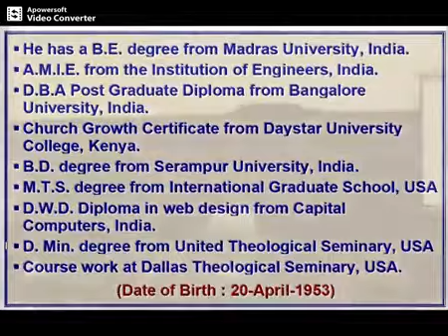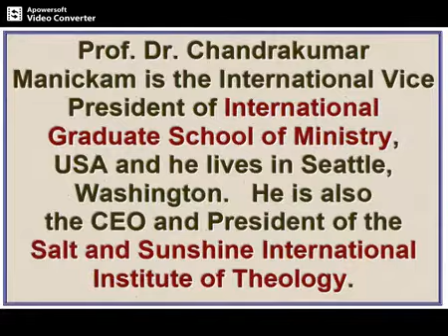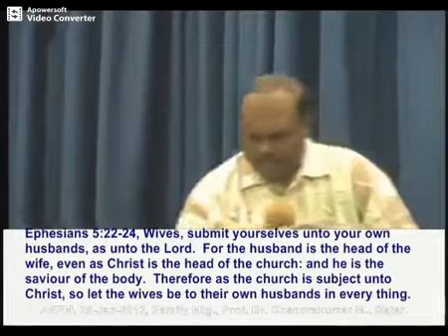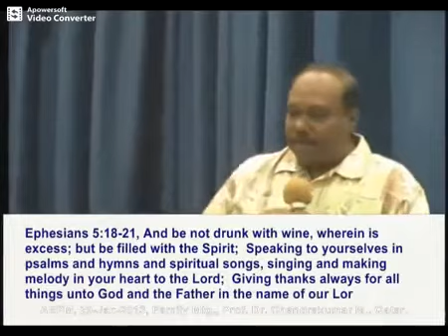Tamil- Family Meeting,-கிறிஸ்துவுக்குள் கட்டப்பட்ட குடும்பம் -Seminar Dr.Chandrakumar, Qatar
Family Relationships குடும்பத்தின் உறவுகள்.